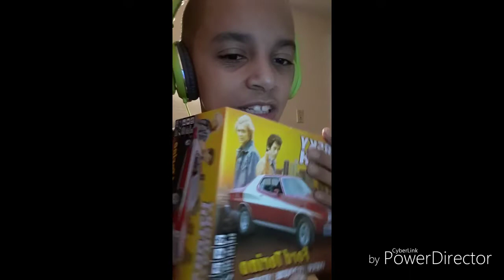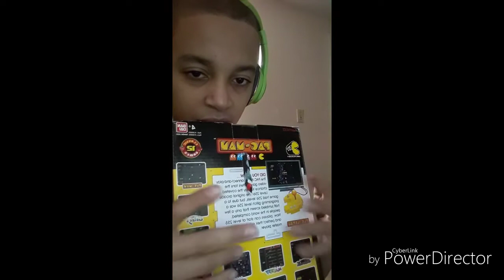My first ASMR video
This inspiration came from Lovely asmr s and asmr Zeitgeist